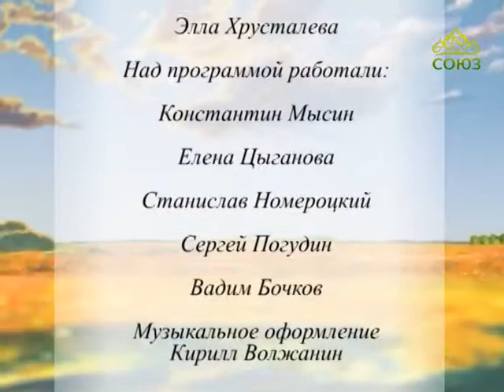Душевная вечеря. Выпуск от 27 января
Продолжение беседы игумена Луки (Степанова) с певицей и композитором Эллой Хрусталевой.